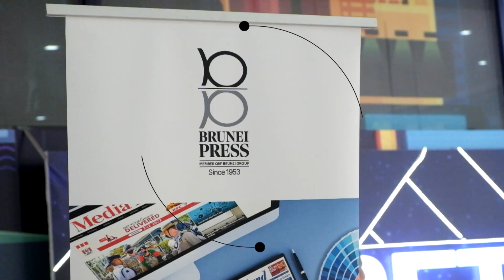Lucky winner drives home brand new Creta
Md Fauzi bin Nayan was all smiles as he walked away with the grand prize, a Hyundai Creta worth over BND32,000, during the Borneo Bulletin and Media Permata FIFA World Cup Qatar 2022 Guess the Semi-Finalists Contest Prize Giving Ceremony on Wednesday.

Video: Tsaqif Hashim